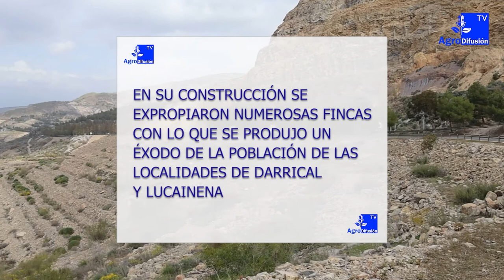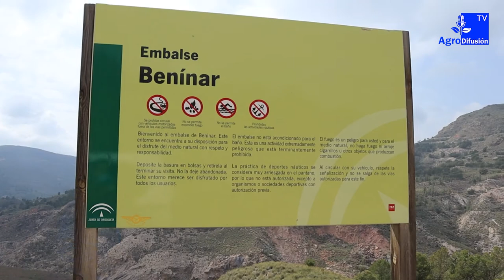Recursos hídricos de Almería - Pantano de Benínar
Agrodifusión TV se desplaza hasta el Pantano de Benínar, importante recurso hídrico de la provincia con una capacidad de 68 hectómetros cúbicos. Actualmente, debido a fisuras en la base del pantano solo cuenta con un 11% del volumen total de agua que puede almacenar.